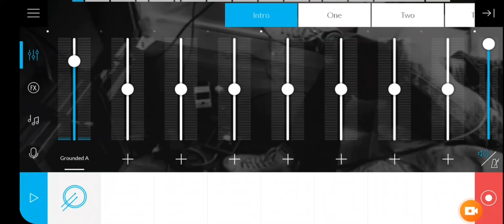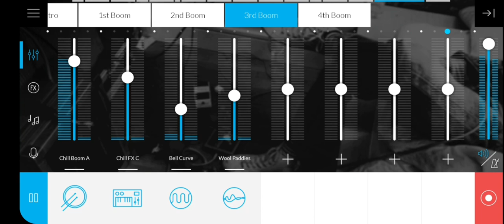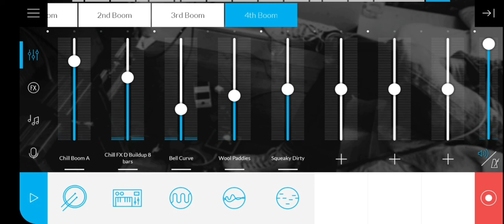Preview of my first song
𝐏𝐫𝐞𝐯𝐢𝐞𝐰

¡Bienvenidos en una pequeña vista previa de una canción mía!『Welcome to a small preview of a mine song! 』

I'm doing a Christmas gift for my father since two days, but it's not complete.『Estoy haciendo un regalo para mi padre desde dos días, pero no es aún pronto.』

Espero muchísimo que os gustaría, además os recuerdo que es sólo una vista previa.『I hope that you like it, further I remember you who it's a only preview.』

P.S. La canción, cuando será terminada, podría ser diferente.『The song, when it'll completed, could be different.』

𝙼𝚞𝚜𝚒𝚌
Actually the name's "From House to a new genre", but it could change again.

𝚁𝚎𝚐𝚒𝚜𝚝𝚎𝚛𝚎𝚍...
with XRecorder

...𝚊𝚗𝚍 𝚌𝚑𝚊𝚗𝚐𝚎𝚍
with InShot

𝐌𝐢 𝐁.𝐁.𝐅. 𝐒𝐩𝐞𝐜𝐭𝐫𝐞